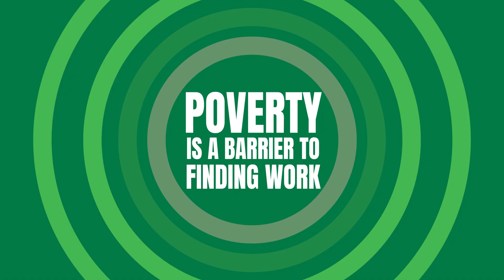Poverty is a barrier to finding work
People looking for work are forced to survive on just $44 a day - a payment way below the poverty line.

Living below the poverty line is a barrier to finding work. People are struggling to keep a roof over their heads, and put food on the table.

JobSeeker must be raised to a level of $80 per day to lift people out of poverty.